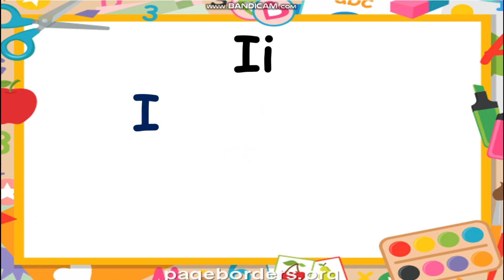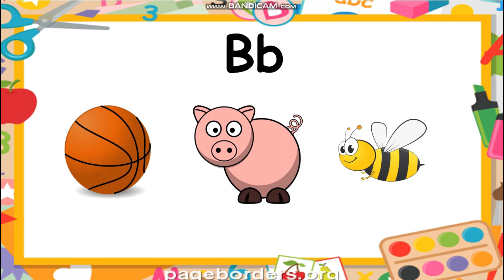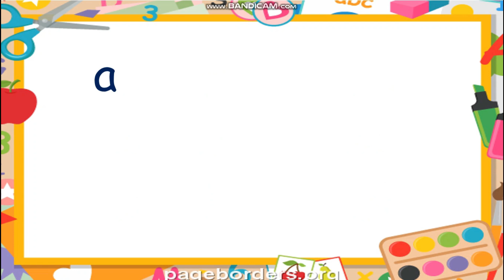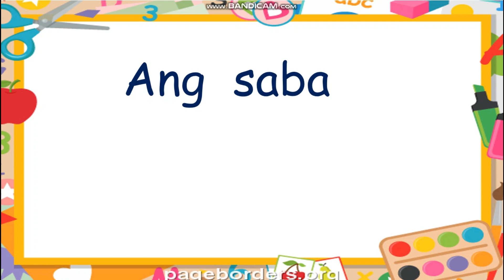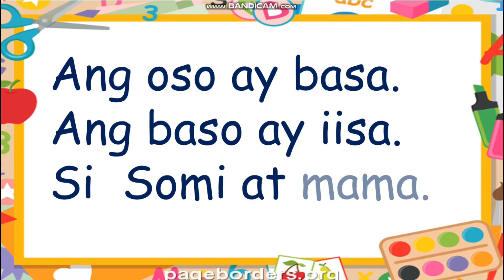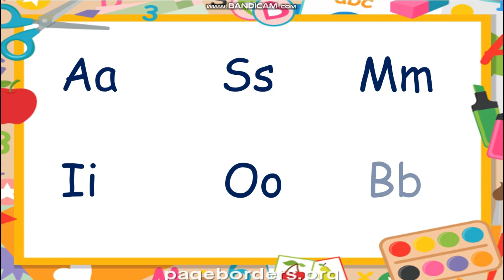UNANG HAKBANG SA PAGBASA - MARUNGKO APPROACH - PART 2 ( Ii Oo Bb )